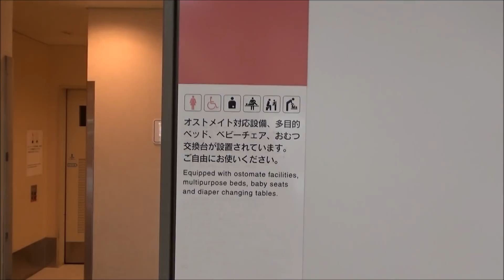【成田國際機場#4】第2候機樓指南 第1章/國際航班到達廳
在“Facebook“裡可以隨時看到最新介紹!